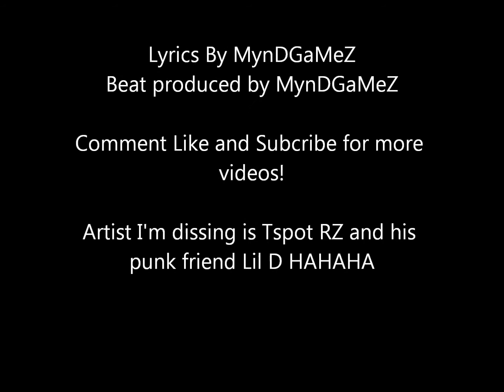MynDGaMeZ Rips Up Tspot! DISS VIDEO!